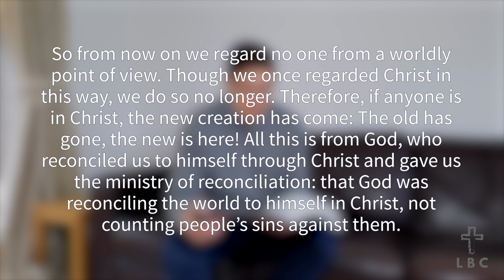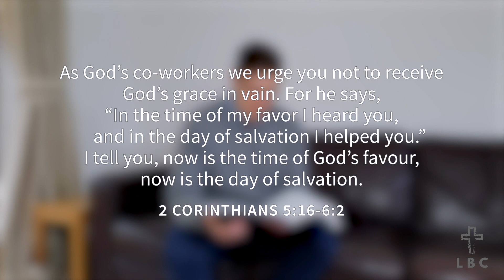The Message of the Cross- Part 5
Join our zoom group on Sundays at 10:30